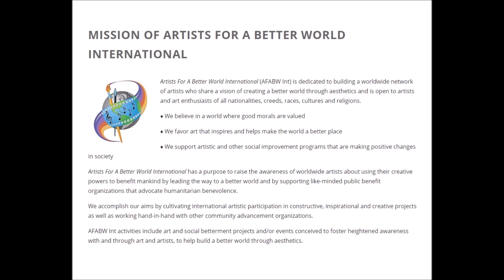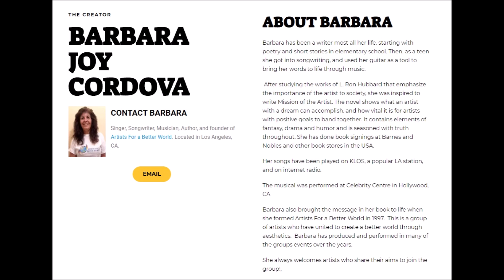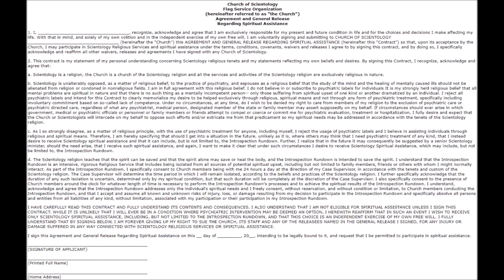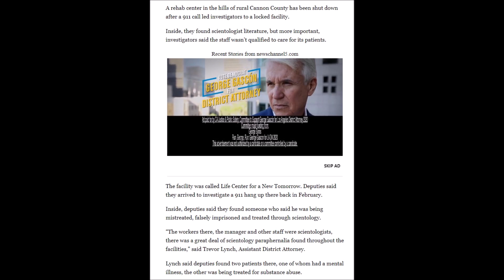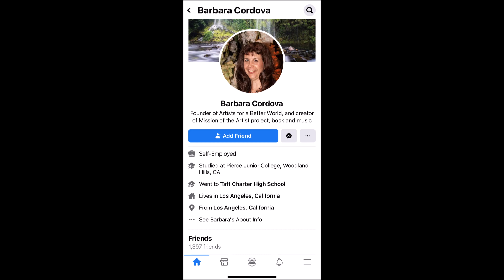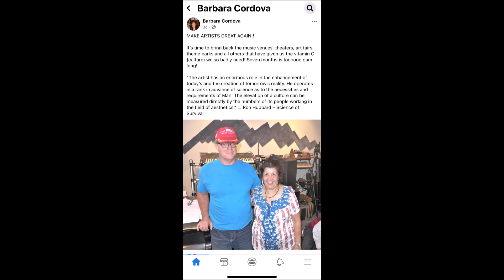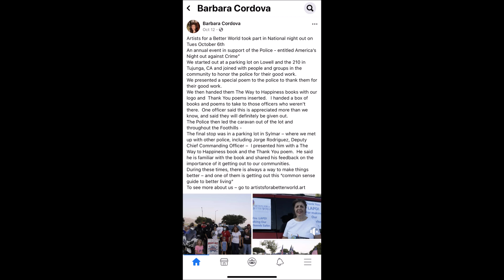Missing Scientologist FOUND in 2020... What Happened to Barbara?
Barbara Cordova Oliver is a 40+ year veteran Scientologist and former Sea Organization member who suffered a mental breakdown in December 2013 after returning to Los Angeles from Clearwater, FL. She was sent to a mental health institution by her mother Arlene. When her mom called the hospital room to check on her, she was told that Barbara was checked out by her husband & an attorney for Scientology. Barbara was then sent to a Scientologist run alternative treatment center in Tennessee. From there, Barbara wasn't seen again... until now. In this video, I share the full story about Barbara, her history in Scientology, and her mental breakdown. I also share an update on Barbara with photos and videos from October 2020 when she resurfaced online.

Tony Ortega's articles on Barbara:

1) Where is Scientology keeping Barbara Cordova Oliver?

2) Arlene Cordova needs your help: Where is Scientology keeping her daughter Barbara?

3) Arlene Cordova, 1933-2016: In her 80s, she took on Scientology and reunited with her daughter

4) A strange and unsettling update to one of Scientology’s most awful recent scandals

MAIL:

Steven Mango
7190 W Sunset Blvd #30